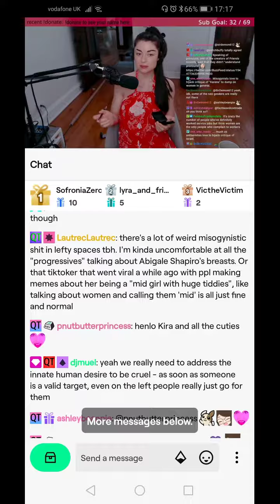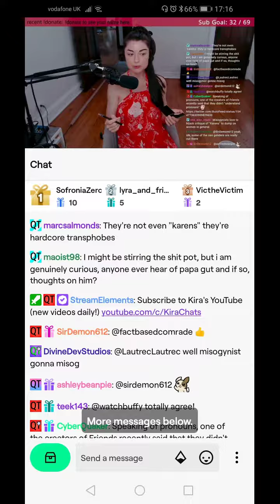White Fragility Karen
I'm not sure who she is talking to at the beginning but because I mentioned Halifax using pronoun badges which in turn offended the rightwingers who I called Karens. Kirachats and some people in chat took offence to the term. Labelled it misogynistic. Which it isn't. whitefragility is real. These asshats have never been called a racial slur. I believe she went onto look at my Twitch profile. Well I don't have to explain myself to anyone. She can go fuck herself. The irony being she was acting like a Karen. Weird thing saying that if you say "there are only two or three genders then that's transphobic" I know how Vaush felt when the JK and Terfs came for him. This is why I follow Black feminists. There are more important things happening like abortion, shootings, war, poverty, sexual assault, racism, homophobia. Karens and pronouns are not important. She and some of the people in chat should choke on a dick. She is a certified Grade A Cunt. So in the words of Dominic Howard "Sit the fuck down." 99 problems but a bitch ain't one.

Turn your podcast, talk, or music into engaging, easy-to-consume video clips for social media!

Restream is a site which lets you stream to multiple platforms